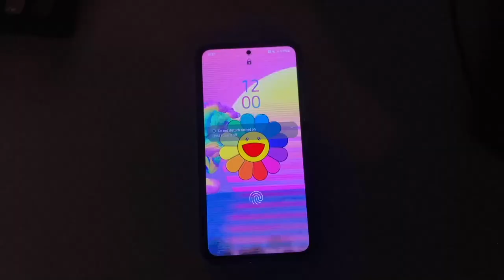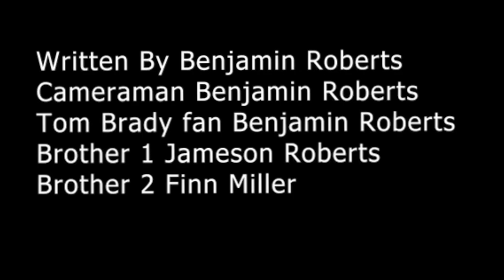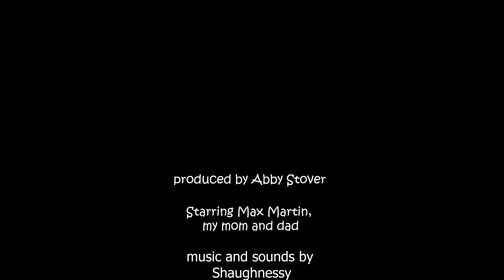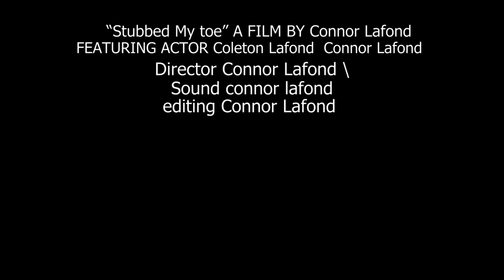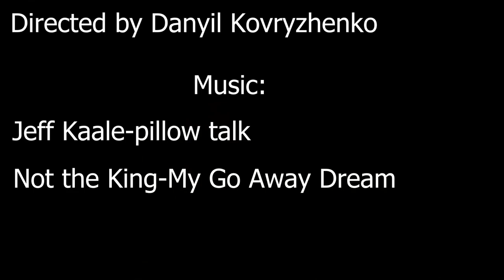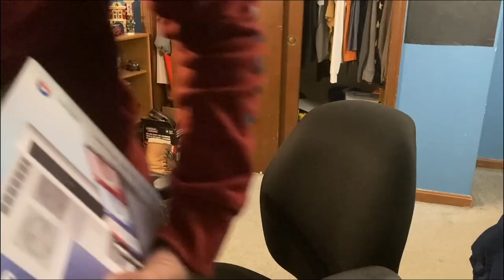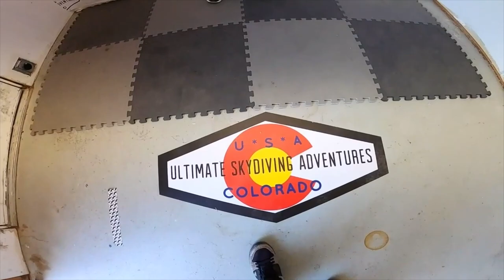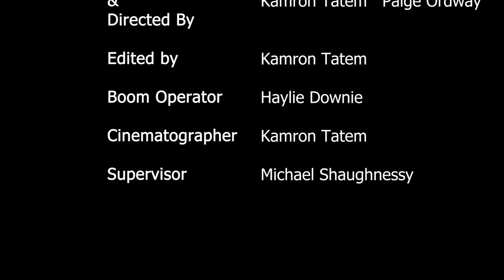Merrimack High School Student Film Festival 2023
Celebrate the work of the 2022-23 Merrimack High School Videography classes! The 6th Annual MHS Student Film Festival (recorded on Thursday June 1, 2023). This program features awards and student productions including work that had qualified for the New Hampshire State High School Film Festival. Merrimack TV is not just cable! Watch on Comcast XFINITY Ch 21, HD1071 or in HD on our website merrimacktv.com and on streaming devices via "Cablecast Screenweave” a free app available on Roku, Apple TV, and Amazon Fire TV.